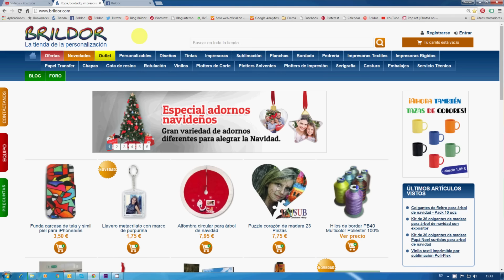Personalizables de Navidad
Contágiate del espíritu navideño con todas las novedades que tenemos en nuestra sección de personalizables de navidad.

En este vídeo te mostramos todos los productos navideños de  nuestra tienda online para que prepares tu campaña navideña con antelación.

Encuentra todos los productos de este vídeo en el menú Personalizables – Navidad